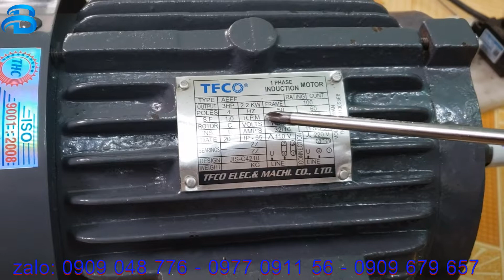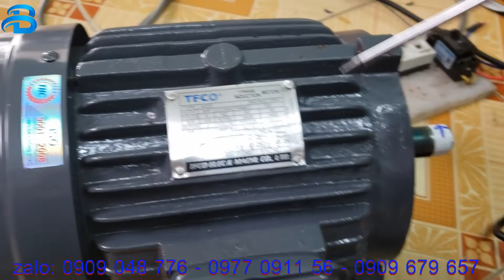Cách Đấu Đảo Chiều Motor 1 Pha 220v Bằng Đầu Bấm Thông Qua Khởi Động Từ, Cực Dễ Ai Cũng Đấu Được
CÔNG TY TNHH THIẾT BỊ TBS - Giúp đỡ khách hàng là bán hàng

📌 121 Đường 5C, Bình Hưng Hoà B, Bình Tân, Sài Gòn